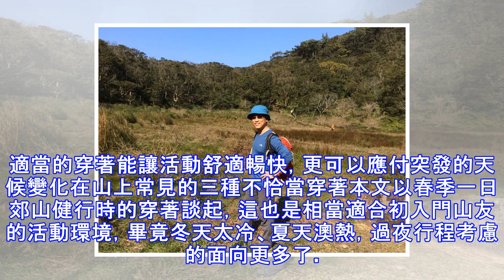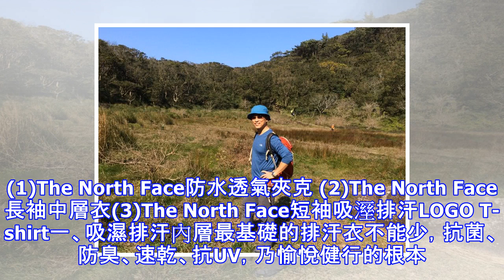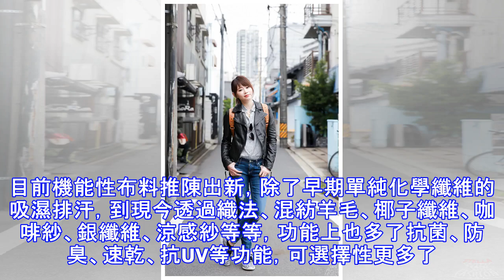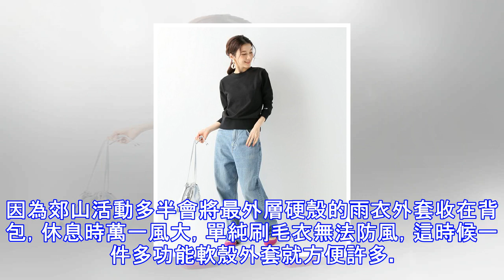春季一日郊山健行時該如何穿著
台灣戶外活動近年來發展蓬勃，走進山野的人們越來越多，各種戶外用品、服飾、鞋類，百花齊放，在戶外服飾這領域，不論在材質或款式，在各類機能布料的催化之下，都較以往有更多的選擇。但就我這幾年經常帶領登山健行團體觀察所見，即便現今網路上資訊取得容易，戶外用品店比比皆是，機能性穿搭設計的宣傳隨處可見，還是有不少山友在戶外活動時的穿著仍有改善、甚至是「改正」的空間，為什麼說得很嚴肅需要改正呢？畢竟大自然的力量不是我們可以掌控，戶外原野也不見得像都市一般隨時隨地能遮風避雨，適當的穿著，除了能因應不同天候而讓自己活動舒適暢快，更可以在突發的天候變化下，恰如其分地保護自己生命安全。適當的穿著能讓活動舒適暢快，更...